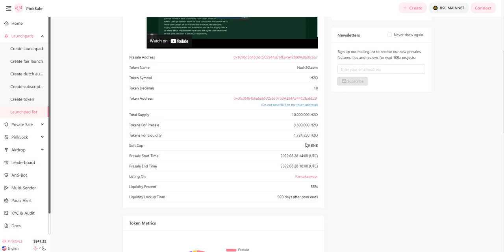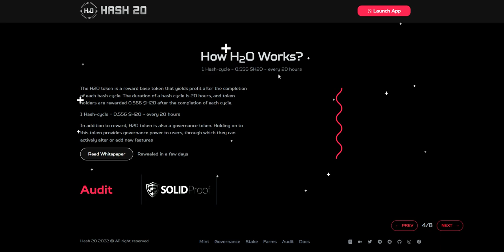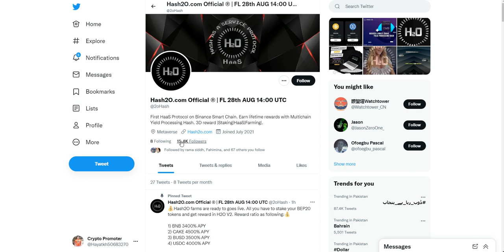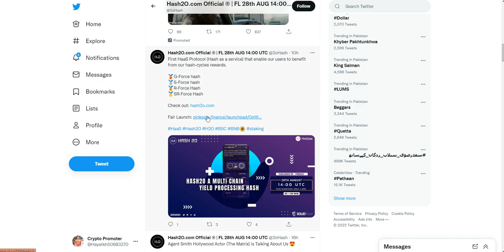Hash2O ($H2O)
Hash2o is designed in such a way to open door of DeFi for everyone; making the decentralized financial world accessible for all; through a multi chain yield processing Hash: Hash20.
The core idea behind the structure of this project, is to provide Hashers (The community of investors who invests through Hash20) the ease of investing in liquidity pools; without having to go through the hustle of wasting time and money in finding the right liquidity pool. Thus creating a safe and reliable atmosphere for novice investors; regardless of the hostilities in the DeFi space. Hash20 offers a judicious initiative, that operate through a set of algorithms that automatically diversify investments in reliable protocols.